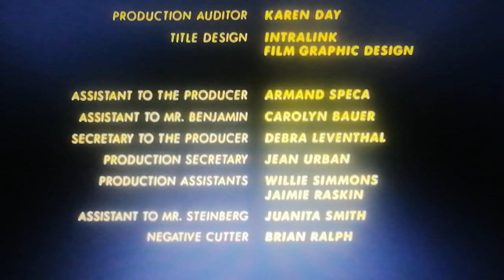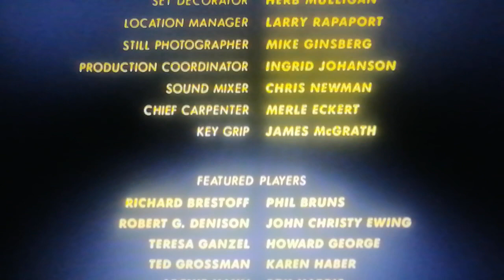MGM/UA Entertainment Co. / Metro-Goldwyn-Mayer (My Favorite Year Variant)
From The Movie "My Favorite Year"